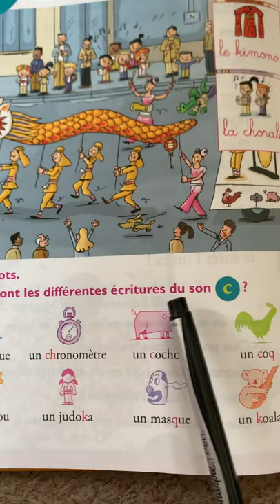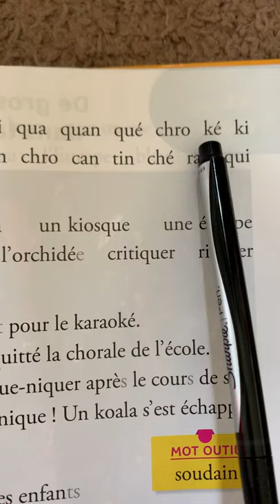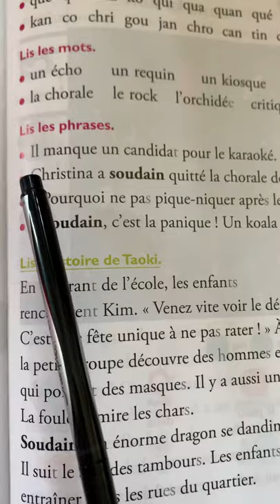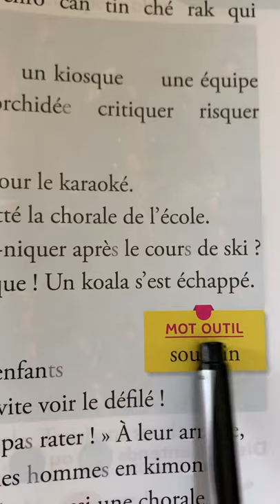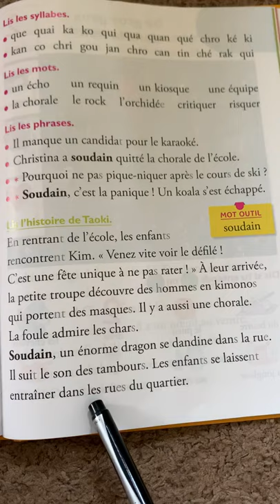Q, K, CH Taoki yellow textbook